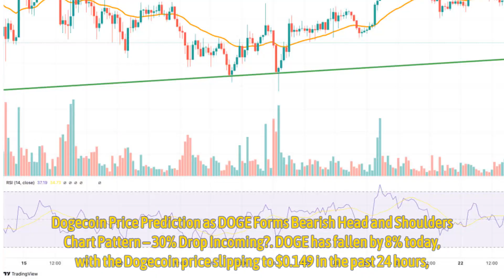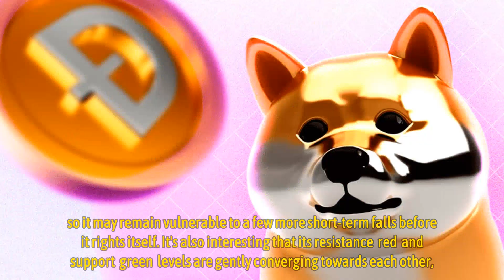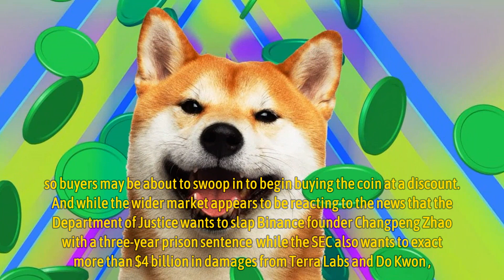Dogecoin Price Prediction as DOGE Forms Bearish Head and Shoulders Chart Pattern– 30% Drop Incoming?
DOGE has fallen by 8% today, with the Dogecoin price slipping to $0.149 in the past 24 hours, as the cryptocurrency market tumbles by 5%.

The meme token is actually up by 2% in a week, although it has fallen by 25% in a fortnight and by 20% in a month.

This puts it in danger of completing a classic head-and-shoulders pattern over the past couple of months, a move which would imply a drop to around $0.12.